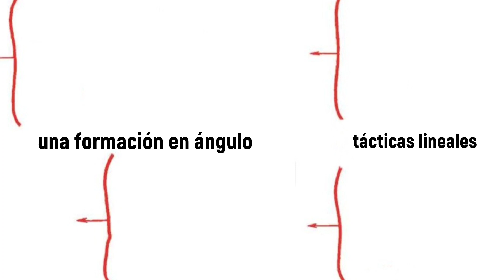¿Qué tan probable era que un soldado sobreviviera en la primera fila de la infantería de línea?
La formación en línea a finales de los siglos 18 y 19 fue considerada una de las formaciones tácticas más temibles utilizadas por Rusia y Europa.
La infantería es la fuerza más antigua de los ejércitos. En la antigüedad, comenzó a perder importancia tras la aparición de la caballería. La caballería (conformada principalmente por carros de guerra) comenzó a participar activamente en los combates, por lo que la infantería dejo de ser la única fuerza que actuaba en el campo de batalla. Con el final de la revolución hoplita en la antigua Grecia, las armas pesadas y las formaciones en línea hicieron que la infantería tomara nuevamente la ventaja. Tras haberse convertido en una de las partes principales de los ejércitos, la infantería fuertemente armada logró permanecer en el primer lugar hasta los siglos primero-tercero d.C. Después de estas fechas fue igualada con otras fuerzas del ejército de la Antigua Roma. Los guerreros de infantería pesada en la antigüedad llevaban siempre armadura y armas blancas como lanzas, espadas, pilums, etc. La infantería ligera siempre entraba como apoyo, y los guerreros que la componían usaban arcos y lanzas. No todos llevaban una armadura como tal.
A mediados del siglo 17 y después de la creación de la bayoneta, la formación en línea se convirtió en la formación táctica principal para la infantería, que usaba armas de ánima lisa con bayonetas, mosquetes y fusiles.